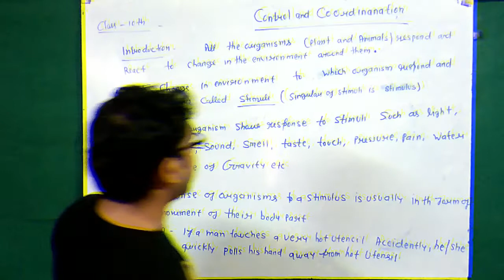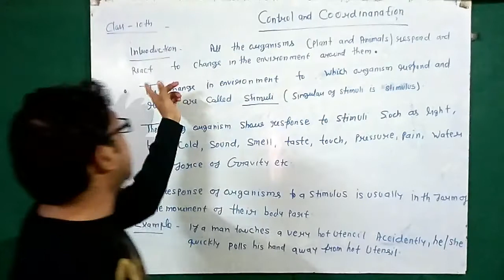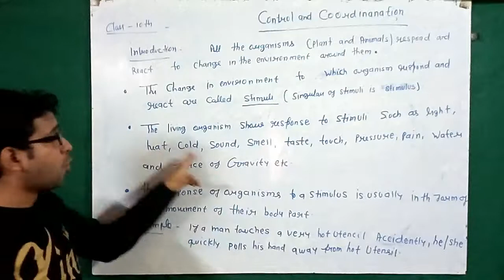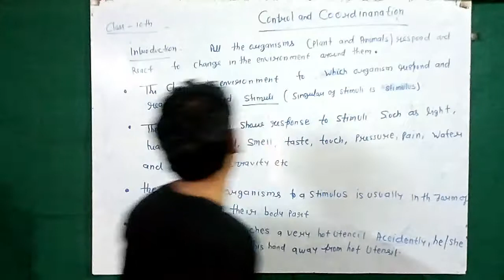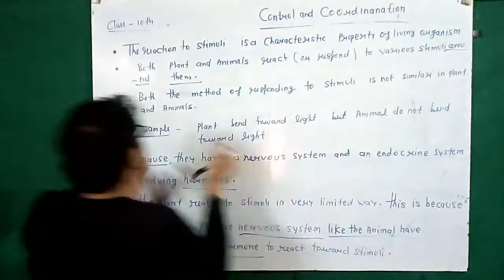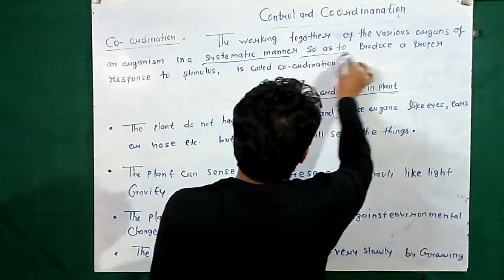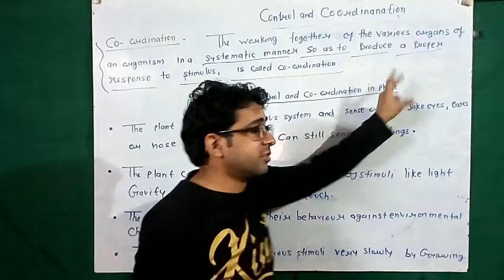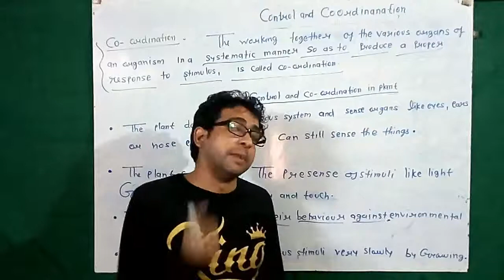CONTROL AND CO - ORDINATION - INTRODUCTION || CLASS 10TH - BIOLOGY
thanks

Control and Coordination in Humans
The nervous system helps in controlling and coordinating various activities of the human body. The three types of nerves, cranial nerves, spinal nerves and visceral nerves run through the body and help in sending and receiving messages in the form of electrical impulses.
SHIKHA GOYAL
APR 5, 2016 14:57 IST
facebook Iconfacebook Iconfacebook Icon

The control and coordination in human beings take place through nervous system and hormonal system which is called endocrine system.

Jagranjosh

The five sense organs in our body, eyes, ears, nose, tongue and skin are called receptors. This is because they receive information from the environment around us. Therefore, a receptor is a group of cells in sense organ which is sensitive to a particular type of stimulus like light, sound, smell, taste, heat, etc.

All the receptors send message in the form of electrical impulses to spinal cord and brain through sensory nerves. Another type of nerves called motor nerves then transmits response from brain and spinal cord to effectors. An effector is a part of the body which responds to a stimulus according to the instructions sent from the nervous system. The muscles and glands are effectors of the body.

Nervous system coordinates the activities of our body. It controls all our behaviour, thinking and actions. It is through nervous system only that all other systems of our body work. It passes information from one internal system to another. For example, when we put food in mouth, it causes release of saliva from the salivary glands.

The Unit of Nervous System: Neurons

Jagranjosh

A neuron (or nerve cell)

The cells that make up the nervous system are called neurons. Neuron is the largest cell in the body. The structure of neuron is such that it can carry messages in the body quickly. These messages are in the form of electrical impulses or nerve impulses. There are three components of neurons. They are:

i) Cell body

ii) Dendrites

iii) Axon

The cell body of a neuron contains cytoplasm and a nucleus. There are many long and thin fibres coming out of the cell body of a neuron. The short fibres are called dendrites and the long fibre is called axon. The axon is covered with an insulating and protective sheath called myelin. It is made of fat and proteins.

The messages transmit through nervous system is in the form of electrical impulses called nerve impulses. The dendrites pick nerve impulses or messages from receptors and send them to cell body and then to axon. The axon sends these impulses to another neuron through a junction called synapse. There are three types of neurons, sensory neurons, motor neurons and relay neurons.

i) Sensory neurons transmit messages from receptors towards the central nervous system that is the spinal cord and brain.
ii) The function of motor neurons is to transmit messages from central nervous system towards the muscle cells or effectors.
iii) Relay neurons serve as link between other neurons. They are present in central nervous system.

The small gap between the two neurons is called synapse. The nerve impulses are carried over this small gap through a chemical substance called neurotransmitter.

The sensory cells or receptors are in contact with dendrite of sense organs. When there is a stimulus which acts on the receptor a chemical reaction occurs which produces an electrical impulse in it. This impulse travels from dendrite of sensory neuron to its cell body and then along the axon. At the end of axon electrical impulse release tiny amount of chemical substance in synapse and similar electrical impulse is started in the dendrite of next neuron. In this way the electrical impulse is carried in neurons till it reaches the relay neurons in spinal cord and brain. The relay neurons and motor neurons are connected in the similar way and helps bring electrical impulses from brain and spinal cord to the effectors like muscles and glands. Synapse ensures that electrical impulse travel in one direction only. This is because the chemical substance is present on one side of the gap only.